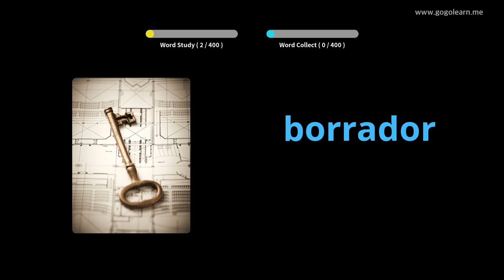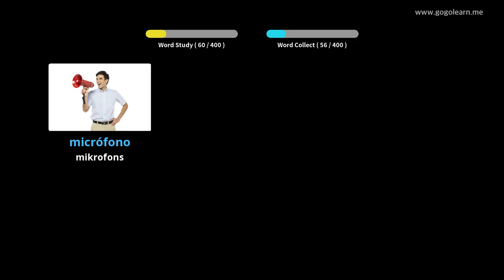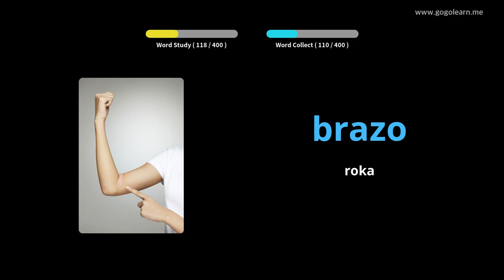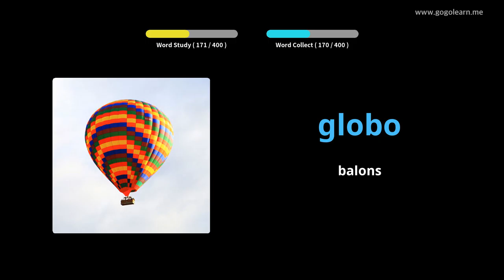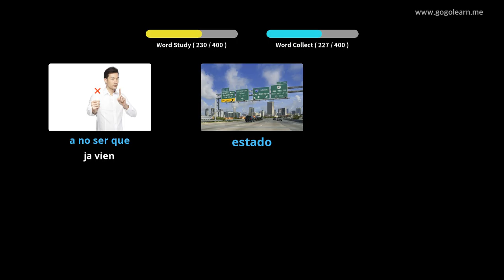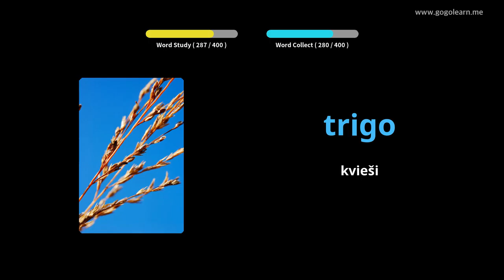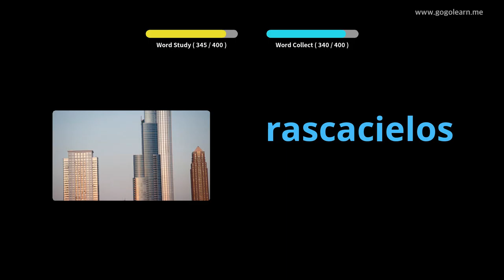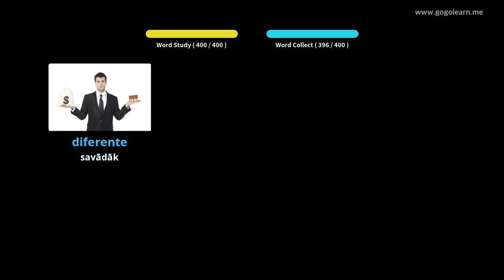Spāņu vārdnīcas 3. vidusskola |Golearn